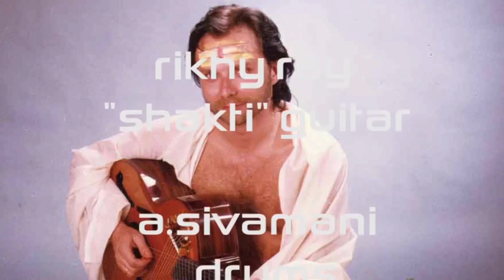Mangalam - Sivamani & T.H.Vikku Vinayakram perc feature - Jaipur Junction Mangalam Goa 1993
Mangalam performance @ Jazz Yatra 1992 in Goa. Sivamani & T.H.Vikku Vinayakram perc feature - song: Jaipur Junction